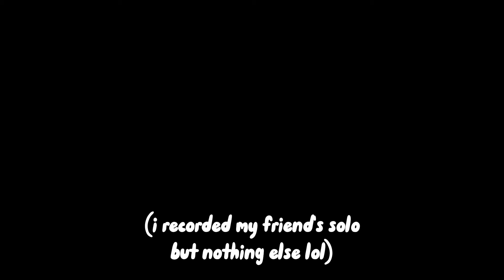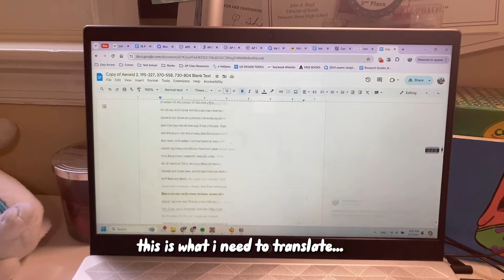exam season grind!- cramming, musical, and more! 📑🎶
exam season has got me on the grind 24/7 bro, like literally these past few days have been insane! it's ok though, i'm back with some vlogging, and next week i'll have up my actual exam vlogs where me and my friends debrief after we have taken each test. this is just a short vlog to get back into the swing of things after not posting for so long! i hope you enjoy :)
more about me:
redbubble: vy20
hi!! i am currently a junior in high school and i enjoy creating this type of vloggy content for both myself and others like you who view it. i also play flute and piccolo so you might see a bit of that on my channel as well :)